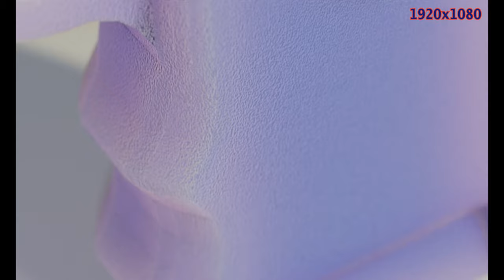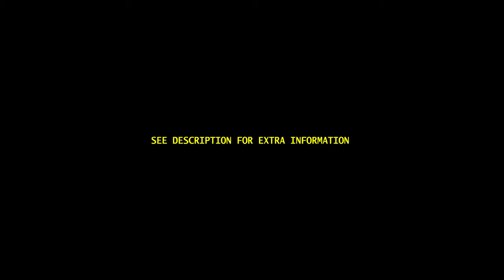[4K] SOURCE 2 WEAPON SKINS I'VE CREATED FOR CS2 (Counter-Strike 2)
can source 2 handle real-time physically accurate subsurface scattering?

ALL SKINS AND ANIMATIONS CREATED BY ME USING BLENDER 3D

gun models created by VALVE (CS:GO)
karambit model by Davidgnl7 on sketchfab

SKINS:

0:02 - M4A1-S | AYO
0:36 - MAC-10 | ALPHA CHANNEL
1:03 - GLOCK-18 | A_L
1:40 - AK-47 | DAMASCUS
2:01 - DESERT EAGLE | BLOOD AMETHYST
2:16 - AWP | BUST DOWN AVP
2:40 - KARAMBIT | SABER